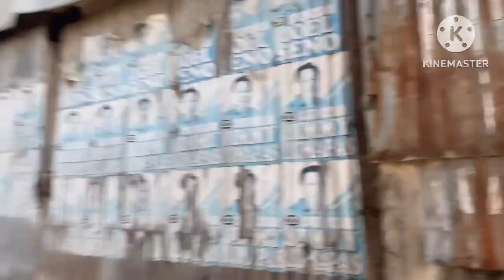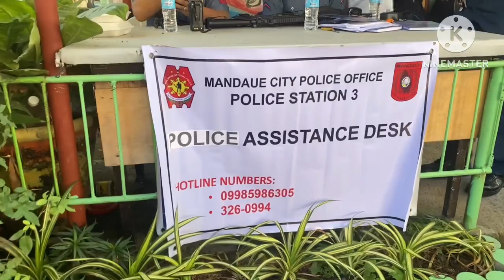Attend muna tayu ng holy mass bago tayu mag Cast ng ating vote Pagsabungan mandaue city Cebu🇵🇭